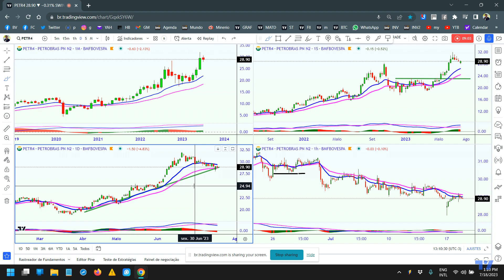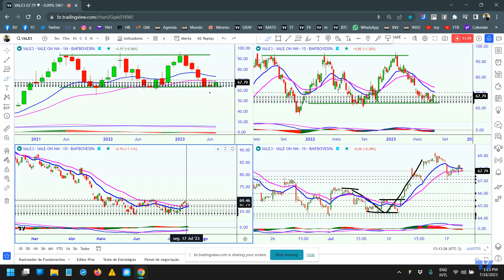Vamos dar uma olhada no Índice, Dólar, Petro e Vale?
Olá, Pessoal!

Vaja a lateralização e os pontos de suporte dos gráficos para longo prazo (mensal, semanal, diário e 60 min) nos estudos feitos hoje.

Espero que o vídeo ajude nos seus estudos

Bons trades!

Abraços.